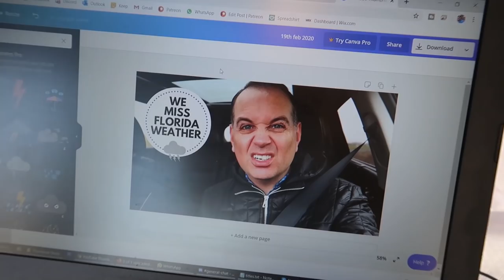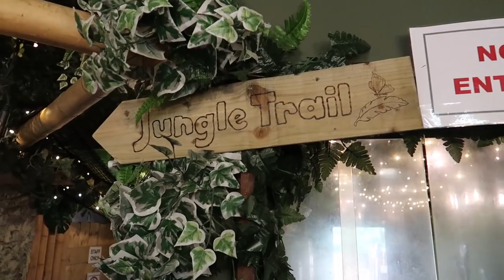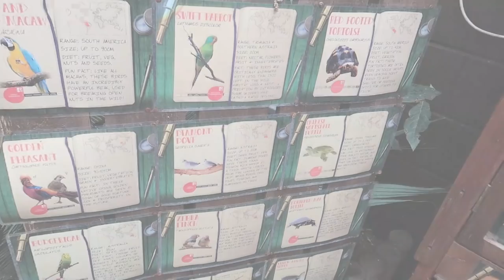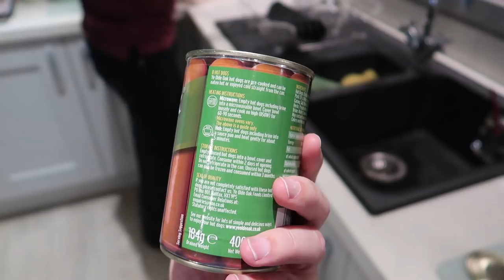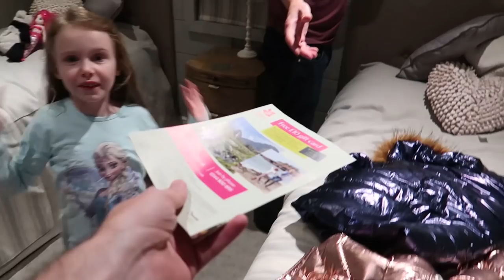SPENDING THE DAY WITH BUGS & SPIDERS | BUGTOPIA | THE LODGE GUYS | VLOG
ABOUT US

LICENSES